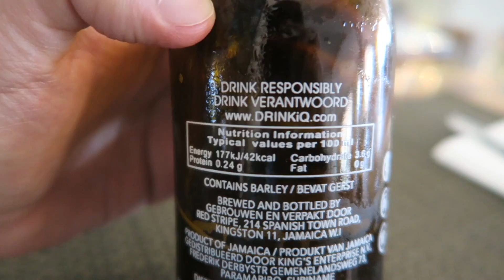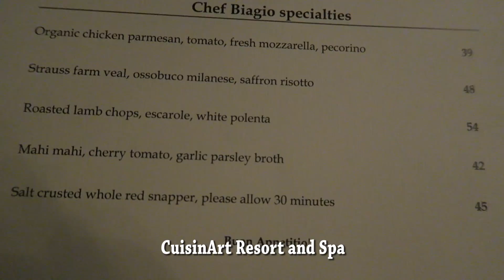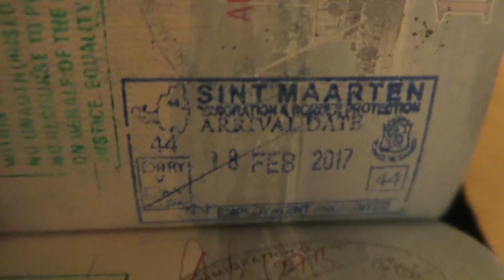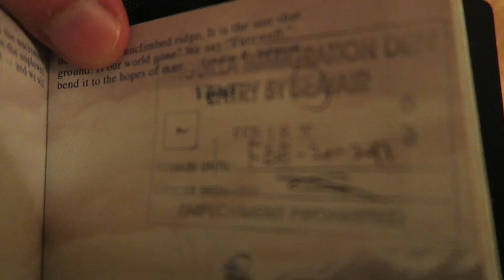062 - Island Hoppin': More Anguilla (w/ Bankie Banx)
Kitty and Ant spend a full day beaching, relaxing and taking in some great live music at Bankie Banx's Dune Preserve. on the island paradise of Anguilla.

Also Starring
Bankie Banx himself!

New Videos
Every Tuesday

New Photographs Every Day!

Kitty @kittythemonkey
Ant @TravelMonkeyAnt (also on Busker)

Listen to the Warm Rodeo Milk Bag podcast on SoundCloud, Google Play and iTunes